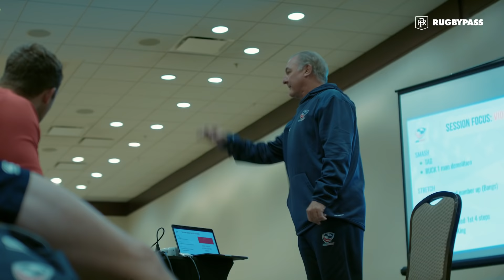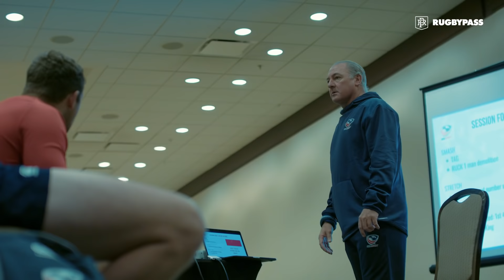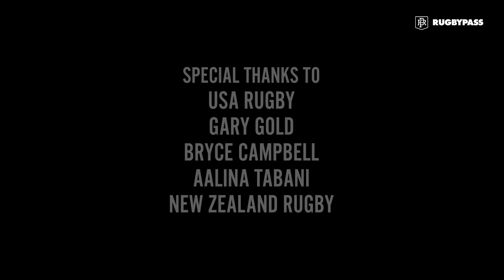We had complete access to USA Rugby as they took on the mighty All Blacks | Where Eagles Dream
Where Eagles Dream, the behind-the-scenes rugby documentary with the USA ahead of last October’s fixture versus the All Blacks in Washington DC, has been released. RugbyPass was given exclusive access to film the preparations for the prestigious match.